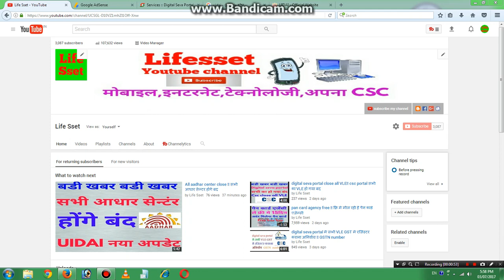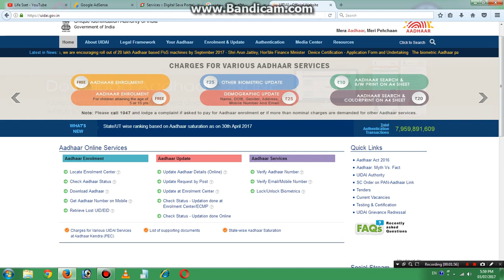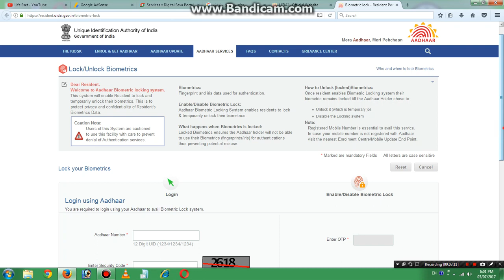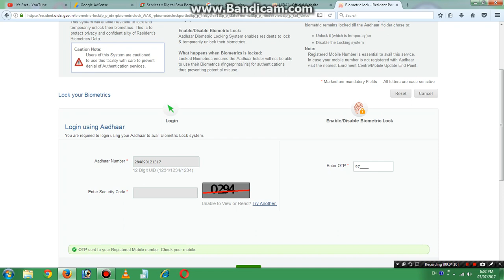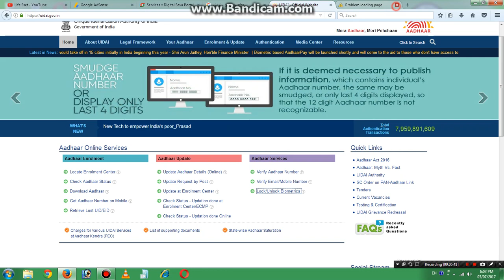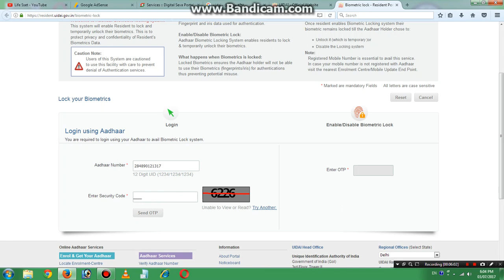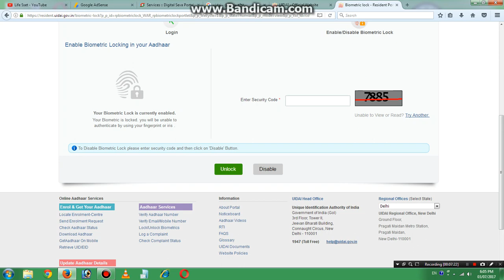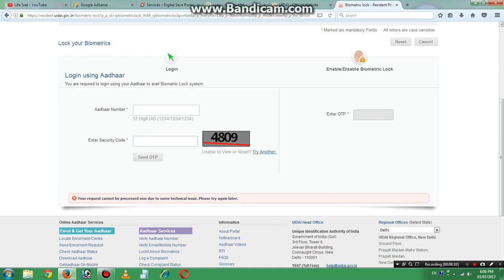aadhar card स्कोर रखने के लीए आधार को lock करे!! how to lock aadhar card biometric